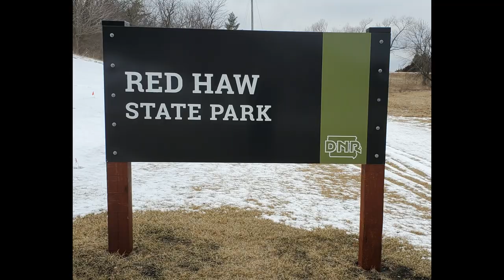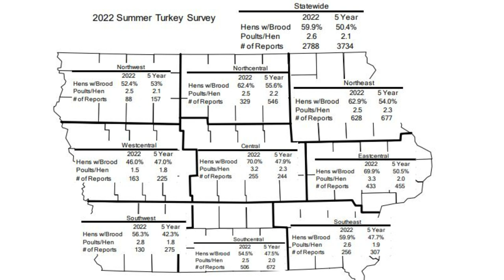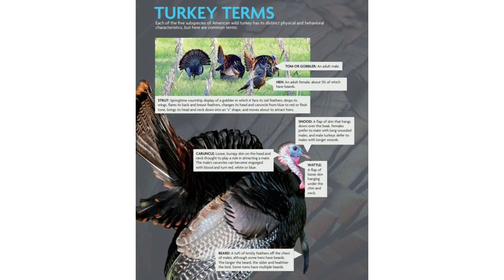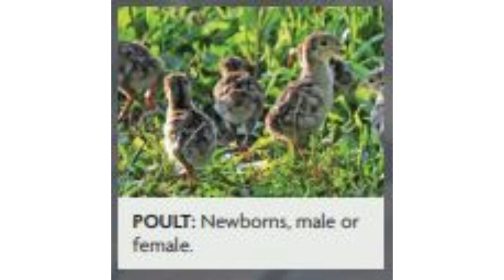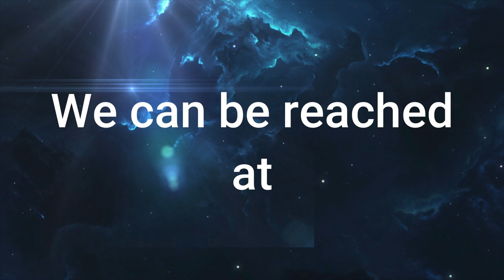2023 Iowa Spring Turkey Hunting Prediction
Turkey season is right around the corner.  Tim & Joel follow up with Jim Coffey, Iowa's Turkey Wildlife Biologist.  Tune in as Jim gives us some insight to the upcoming Turkey season.  A real fun episode to film, we hope you enjoy it.

We are excited to share with you some great news.  We have partnered with TeeSpring to open a Midwest Hunting and Outdoors by 2 Dumb Asses store.  This offers secure payment and great pricing.  Please check it out.  We are continuing to add new products to that store.  We appreciate your support.

"As always, Be safe, have fun, and get outdoors"
License